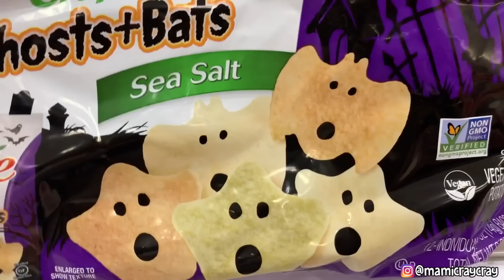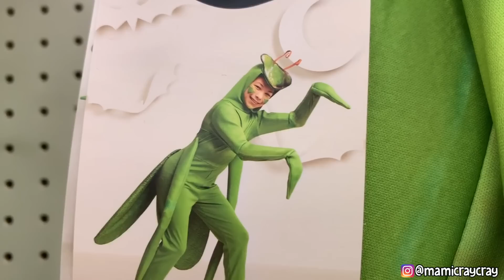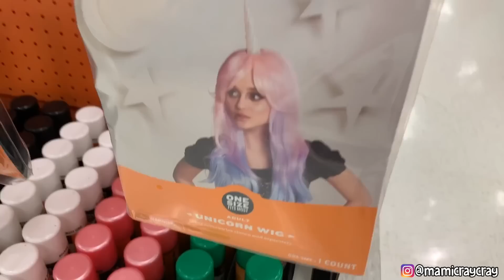Halloween Shopping at Target! Costumes and Decor - Mom Hacks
Today I am shopping at Target with the family at Target to check out their halloween decor and Costumes

Camera's I Use:
Canon PowerShot G7x Mark ii
Sony RX100 VI

What I'm Wearing:

Mami CrayCray is a mom living and loving life at Disney World. I love to try mom hacks, kitchen, life, beauty and simple hacks. I also love to test kitchen gadgets as well as diy home decorating.